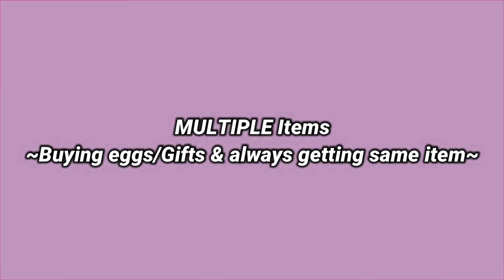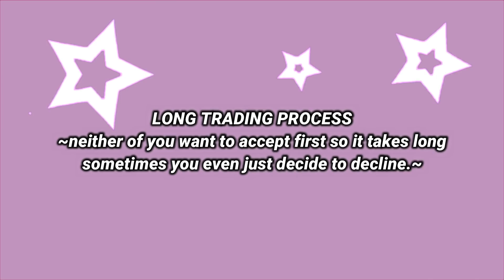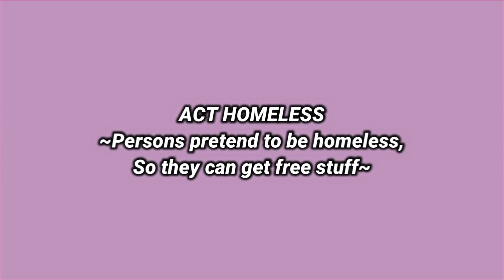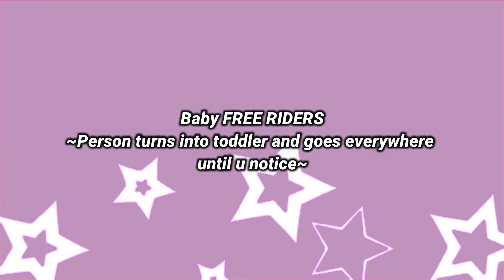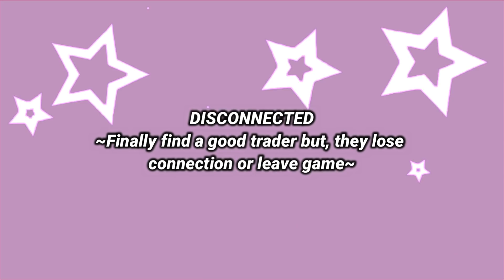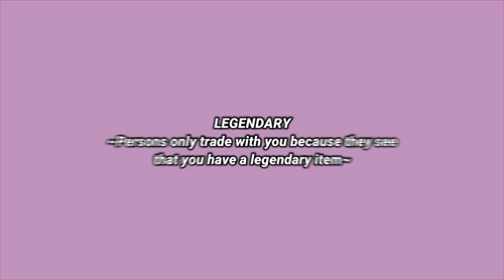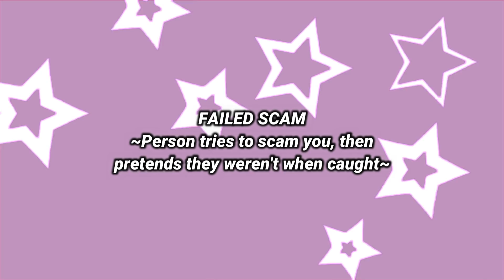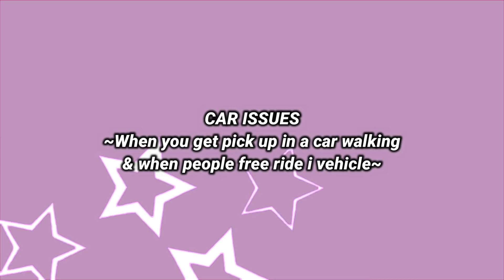10 Annoying Moments in Adopt Me YOU Can Relate To!!! | SunsetSafari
♥Open Me♥

Hey Safarians, Today I shared with you 13 Annoying Moments In ADOPT ME. These are some of the Annoying things that I have experienced while playing Adopt Me. Most likely we have all done these things. This video should not be taking personally as it is not mean't to offend anyone. If you would like me to film another one of these videos make sure to comment some Annoying Moments In Adopt Me that you experienced and that I might have missed.

Character In Thumbnail is @siillylilly Thanks for letting me use your avatar!

♥ Reminders
- Turn on you’re Notifications

♥Roblox Links:
Roblox Profile

♥FAQ
Record: Bandicam
Edit: Filmora 9

Endslate: LilFranYT (Instagram)
Pfp & Banner : LilFranYT (Instagram)
Discord Intro : SunsetSafariYT (Instagram)

This channel and all of its videos are not “directed to children” within the meaning of Title 16 C.F.R. §312.2, and are not intended for children under 13 years of age. Sunset Safari and its owner(s), agents, representatives and employees (collectively referred to as “Channel”) does not collect any information from children under 13 years of age and expressly denies permission to any third-party seeking to collect information from children under 13 years of age on behalf of Channel.